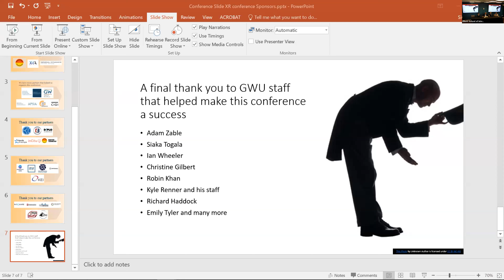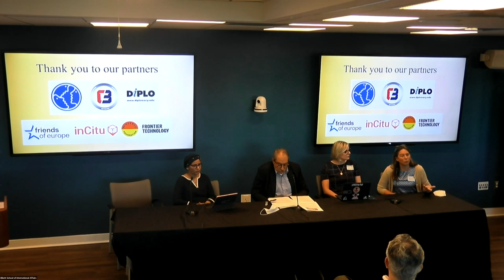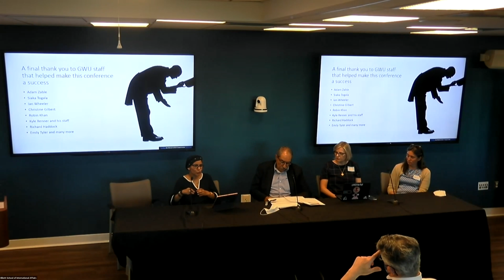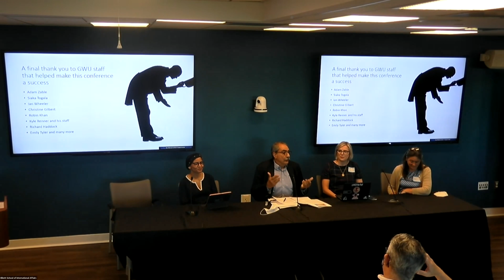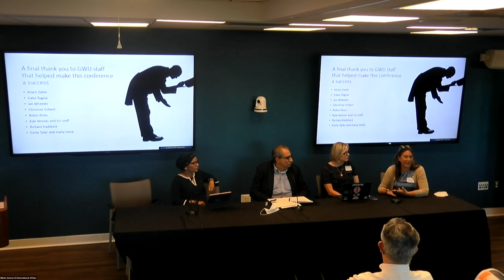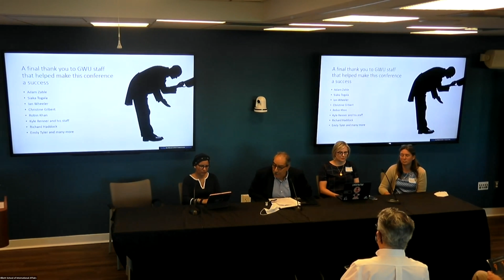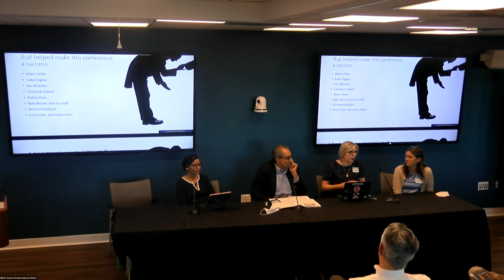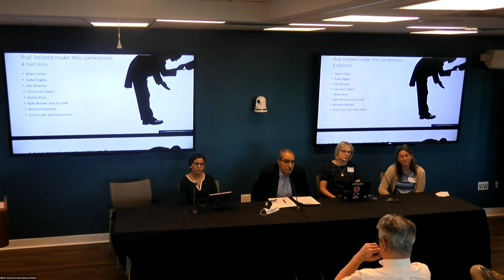Guiding Policy on XR Safety and Inclusion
Panelists:
- Jadzia Pierce, Director of Global Privacy Policy - Microsoft
- Kavya Pearlman, Founder and CEO - XR Safety Initiative
- Kristina Podnar, Executive Lead - Metaverse Reality Check

Moderated by:
- Costis Toregas, Director - Cyber Security and Privacy Research Institute GWU